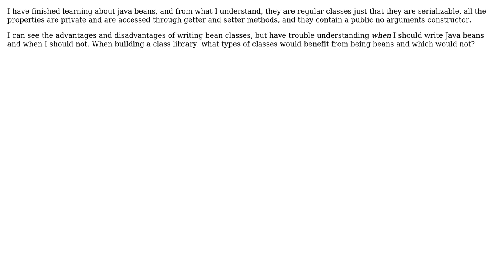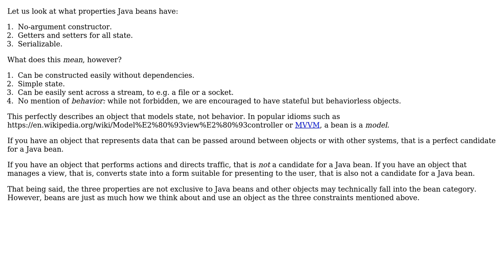Software Engineering: When should I design a class library using java bean standards?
With thanks & praise to God, and with thanks to the many people who have made this project possible! You are responsible for your own actions.